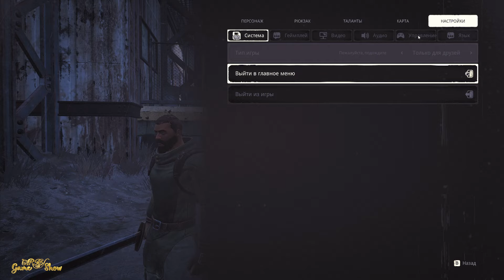ПЕРВЫЙ ВЗГЛЯД / Remnant: From the Ashes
ВНИМАНИЕ!!!
► НЕ БОЙТЕСЬ УДАРИТЬ В КОЛОКОЛ (с ним все будет хорошо) !!!
► ВСЕМ СПАСИБО !!!